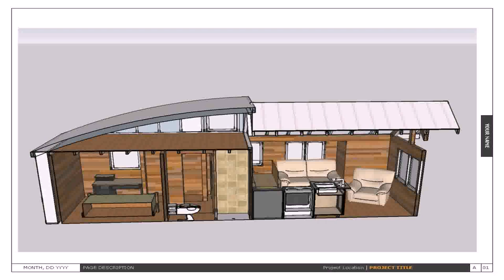2 Bedroom Tiny House Plans Australia